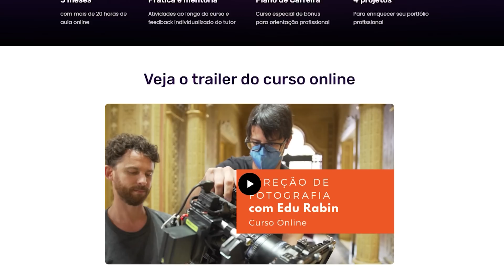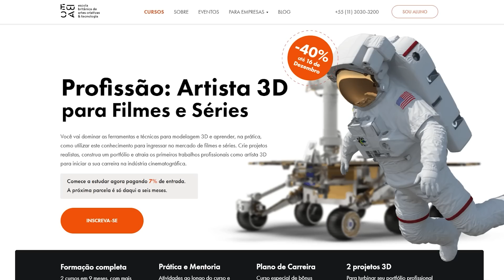EU VI AVATAR 2 NO NOVO 3D, VALE A PENA? ENTENDA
Avatar 2: O Caminho da Água, sequência do filme de James Cameron de 2009, chegou aos cinemas e neste vídeo eu explico sobre as tecnologias em 3D que estão disponíveis para assistir ao filme no Brasil. O que é IMAX? Existe 3D sem óculos? Qual é a melhor tela para ver o filme? Entenda tudo neste vídeo!

A história de Avatar: O Caminho da Água começa 14 anos depois do filme original, lançado em 2009, e Jake Sully (Sam Worthington) e Neytiri (Zoe Saldaña) começaram uma família. O foco da narrativa será em seus filhos pré-adolescentes - Spider (Jack Shampion), Neteyam (Jamie Flatters), Lo’ak (Britain Dalton) e Tuktirey (Trinity Bliss). Tanta a continuação quanto Avatar 3 se passarão em grande parte no Oceano de Pandora, apresentando uma tribo de Na'vi que moram nos recifes do planeta, os Metkayina.

As sequências do épico sci-fi de James Cameron já estão todas agendadas. Avatar 2 estreia em 15 de dezembro de 2022, enquanto que a parte três está agendada para 20 de dezembro de 2024, a quarta parte para 18 de dezembro de 2026 e o último para 22 de dezembro de 2028.

Avatar: O Caminho da Água será lançado em diferentes formatos, incluindo 3D, 4K e 48fps nas salas que disponibilizarem essa opção.